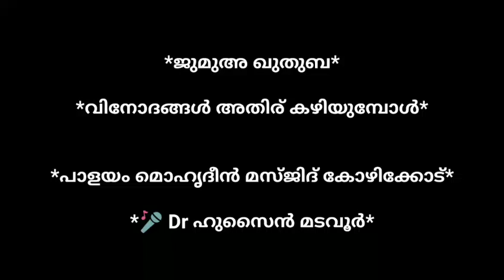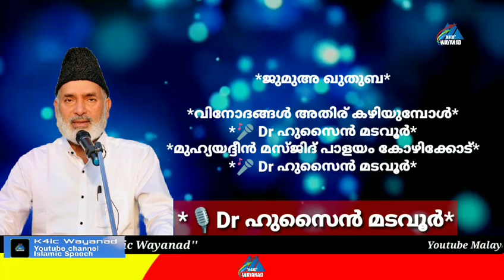ജുമുഅ ഖുതുബ | വിനോദങ്ങൾ അതിര് കവിയുമ്പോൾ | Dr ഹുസൈൻ മടവൂർ | islamic speech | k4ic wayanad | audio 🎧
*ജുമുഅ ഖുതുബ*
*വിനോദങ്ങൾ അതിര് കവിയുമ്പോൾ*
*🎤 Dr ഹുസൈൻ മടവൂർ*
*മുഹ്യയദ്ദീൻ മസ്ജിദ് പാളയം കോഴിക്കോട്*